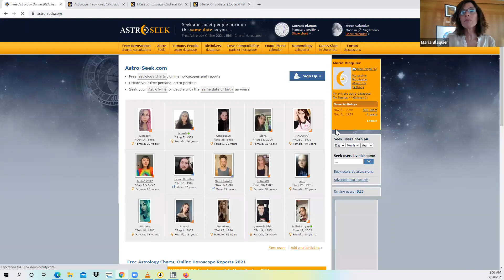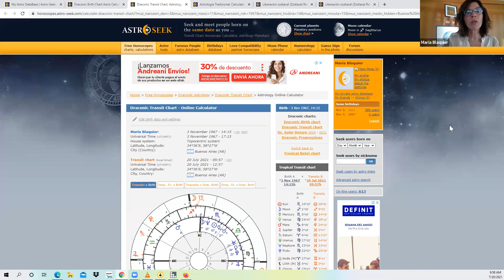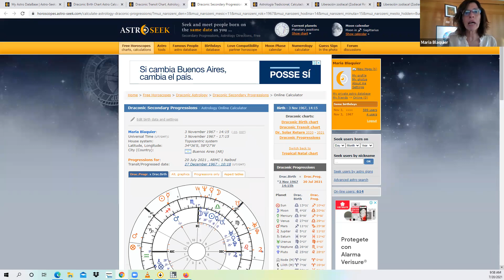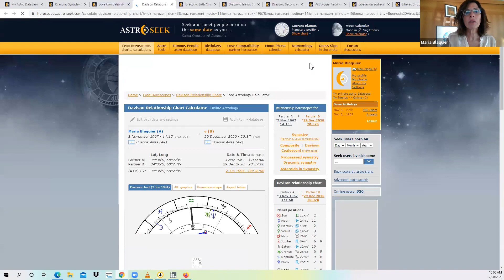Carta dracónica en Astroseek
Para aprender más acerca de los cursos de la Academia, ingresa a nuestra página